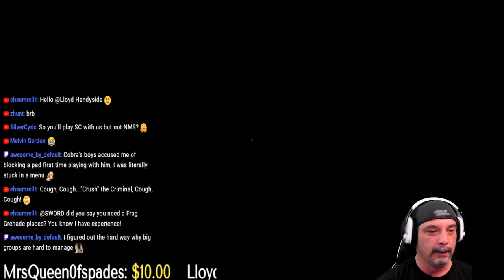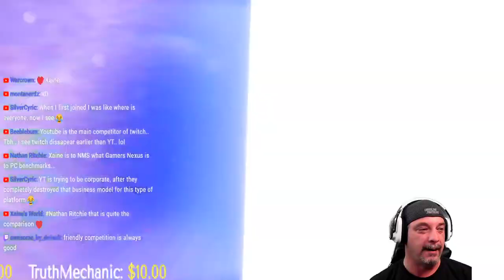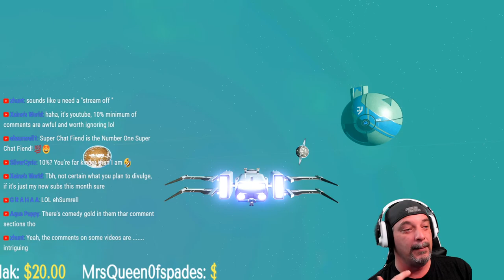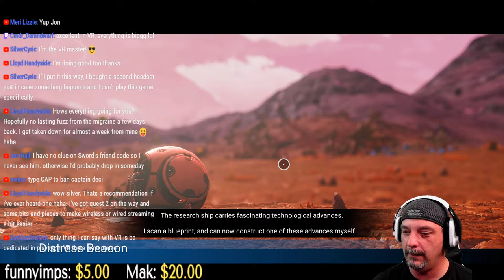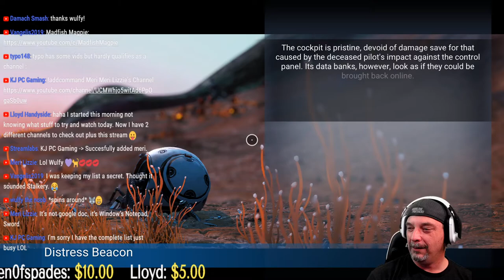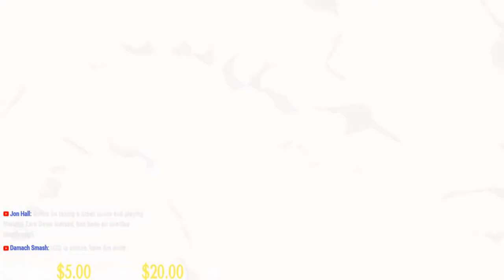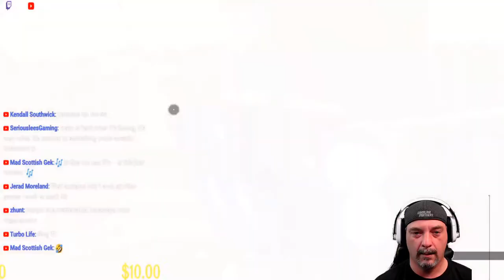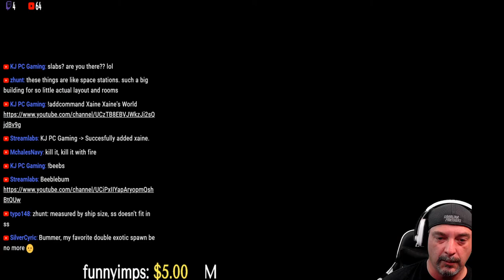No Man's Sky Origins Update 3.0 Live Stream, NMS Origins 3.0 Permadeath #9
No Man's Sky Origins Update 3.0, No Man's Sky Origins, dramatically expands the universe of No Man’s Sky 2020. Explore a stranger, richer and more varied universe, with deeper planetary diversity, dramatic new terrain, a host of new creatures, new weather conditions, colossal buildings, and much more.

   On today’s No Man’s Sky 3.0 update Live Stream I will begin a new Origins Permadeath Walkthrough series to progress a new save and see any and all changes to the game play.

   Welcome to the SWORD channel Let's Play of No Man's Sky Origins. Join me in the live Stream  chat as I continue my journey searching out the new mechanics of the Origins 3.0 Update, such as Ship customization, Multiple multi-tools, Lore, Farming, and how to increase efficiency of your equipment. Please feel free to ask questions in the live chat for any NMS 2020 tips and tricks you want to know and I will try to answer them on the live stream or on the next No Man's Sky 2020 live stream.  Come hang out with everyone in the live chat and get some awesome NMS tips for some of the most experienced players in the game.

     ⭐WHILE THE SWORD CHANNEL STRIVES TO BE FAMILY⭐
            FRIENDLY THE CONTENT ON THIS CHANNEL IS NOT
                       INTENDED  CHILDREN UNDER 13.